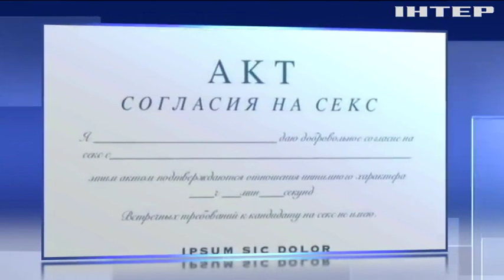Дозвіл на любов: як правильно отримати згоду на секс?